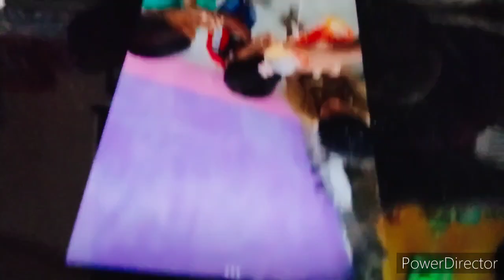babay onekdin por school a gelo || Bengali vlog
Mampi lifestyle